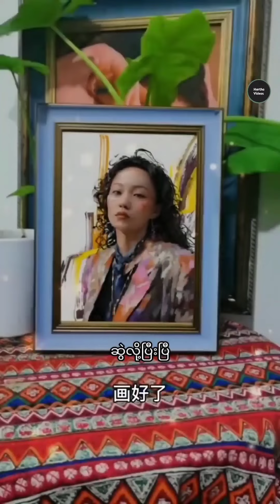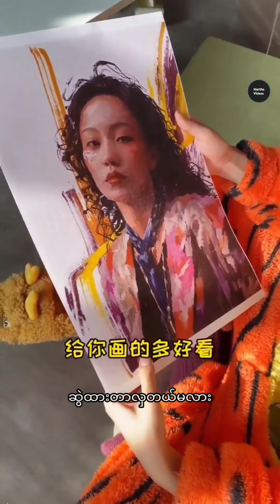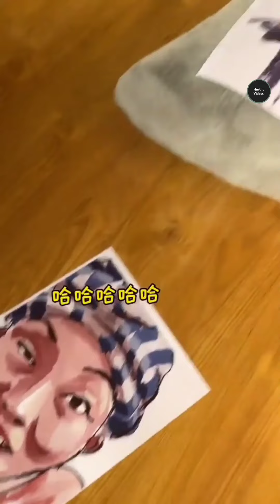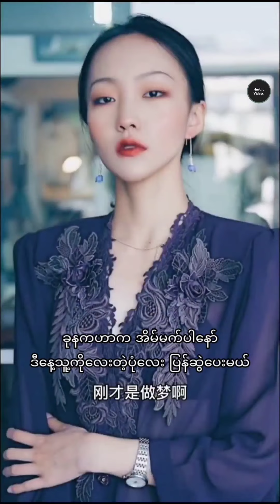ပုံတူပန်းချီဆွဲပြီး လက်ဆောင်ပေးမယ် (၁၁)